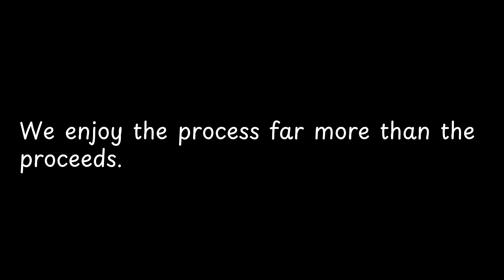We enjoy the process far